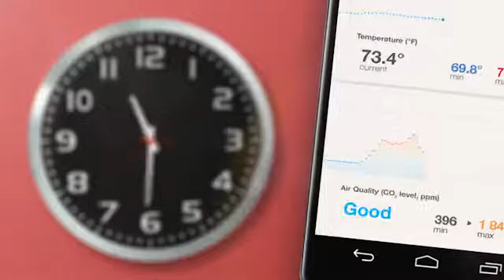Withings Smart Body Analyzer